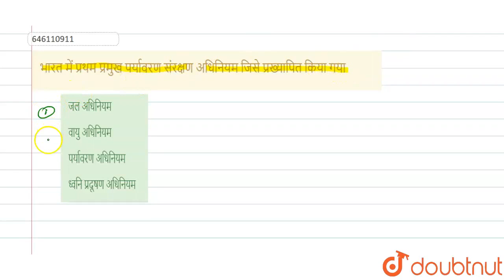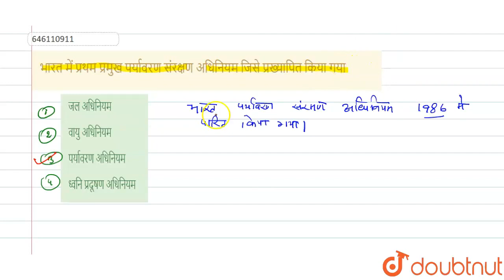भारत में प्रथम प्रमुख पर्यावरण संरक्षण अधिनियम जिसे प्रख्यापित किया गया | CLASS 14 | सोल्वड पेप...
भारत में प्रथम प्रमुख पर्यावरण संरक्षण अधिनियम जिसे प्रख्यापित किया गया
Class: 14
Subject: ENVIRONMENTAL STUDIES
Chapter: सोल्वड पेपर
Board:CTET

👉 Have Any Query? Ask Us.